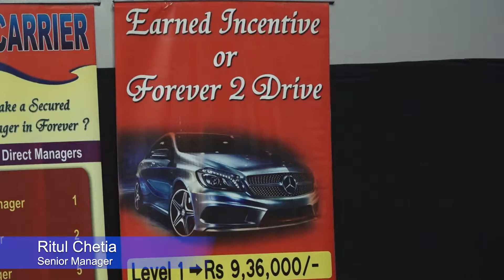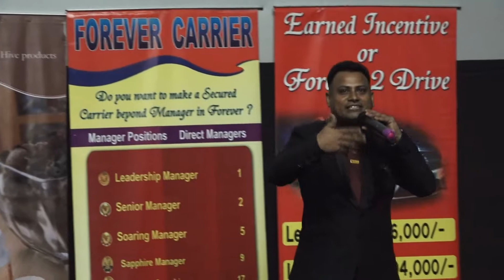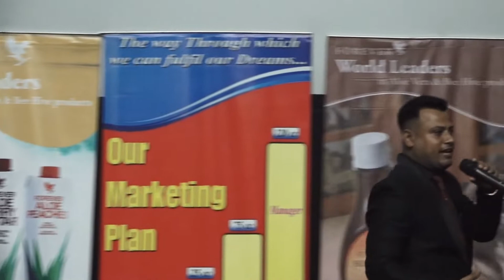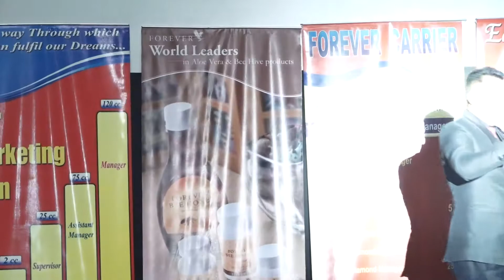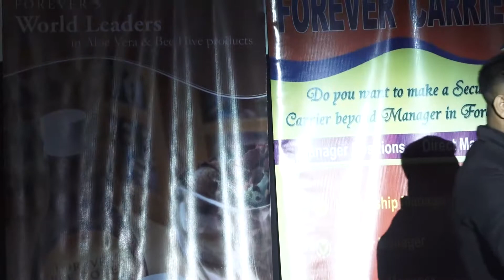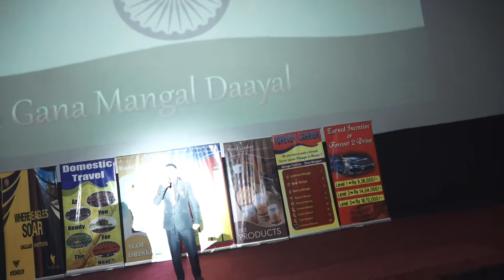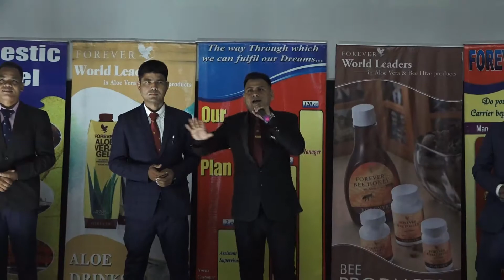Ritul Chetia Speech || Success Celebration || 24th Oct 2021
Jan Gan Man Mahendra Kapoor, Tseries Music
Pirates of the Caribbean Bass Boosted BGM  | Captain Jack Sparrow
Captain Jack Sparrow Bass Boosted
☑ If any owner of track/background used in this mix is unhappy, please do not report us.